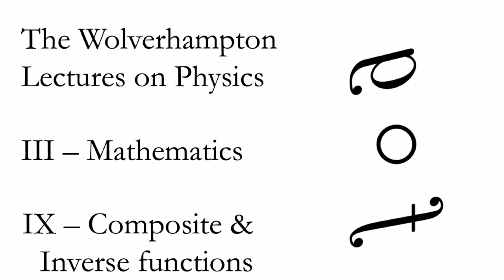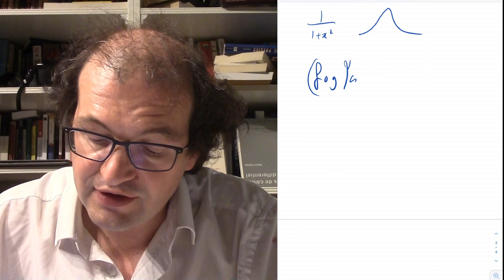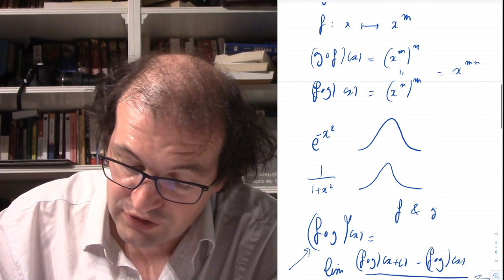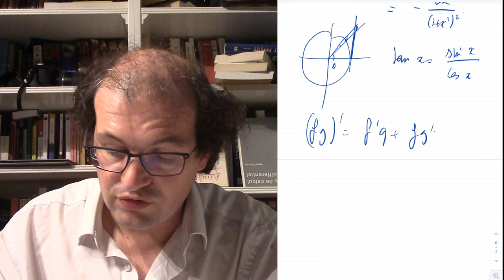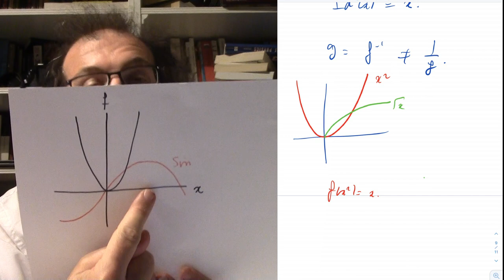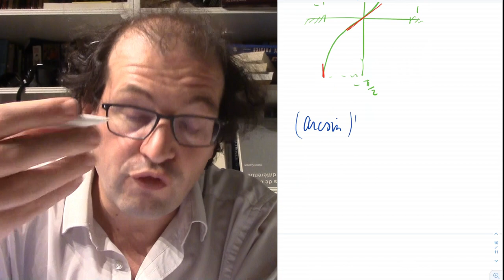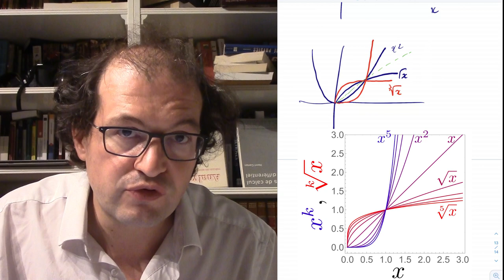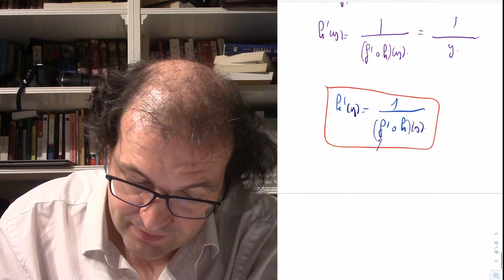Composites and inverses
The Wolverhampton Lectures on Physics - Mathematics - Lecture 9: Composite & Inverse functions